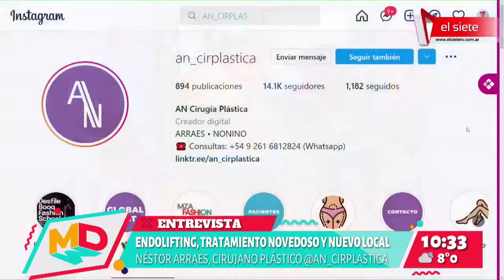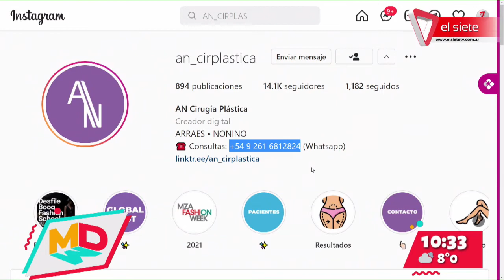Endolifting, tratamiento novedoso